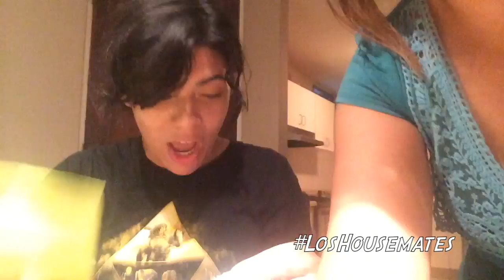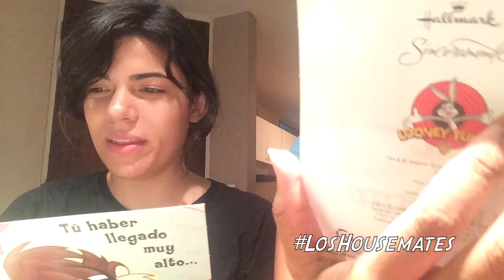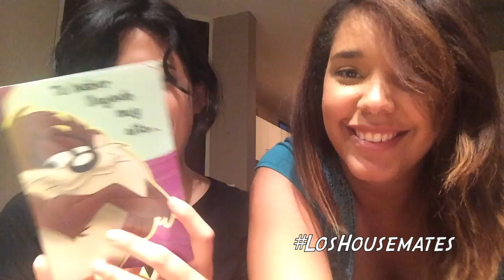S01 Episodio 16: Fan Mail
Subscríbete y acompáñanos en esta aventura!